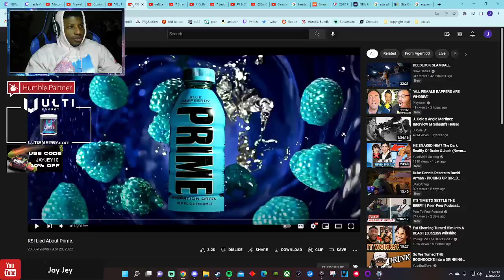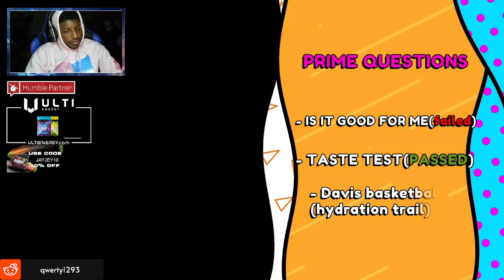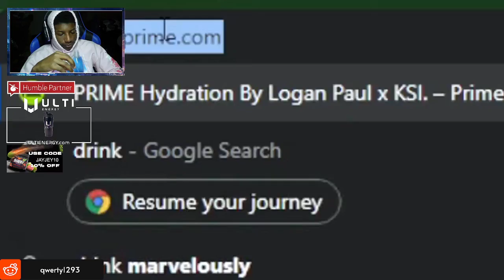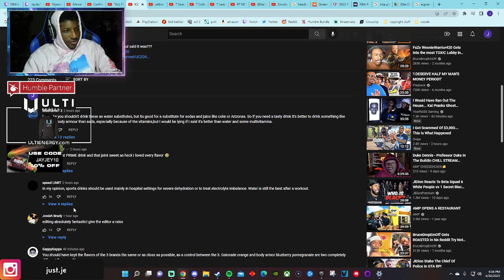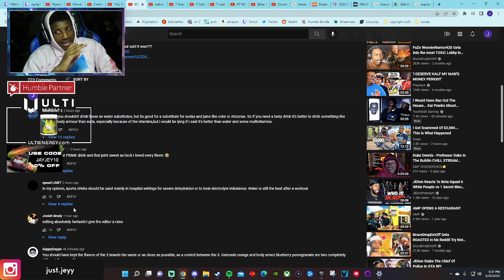We learn about the benefits of KSI's Prime....